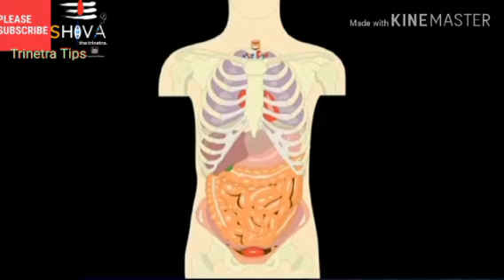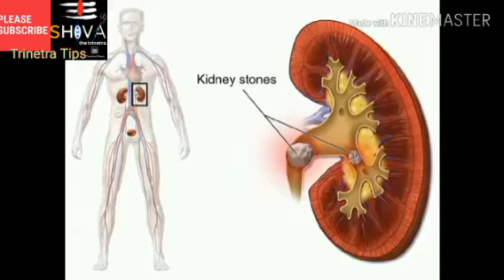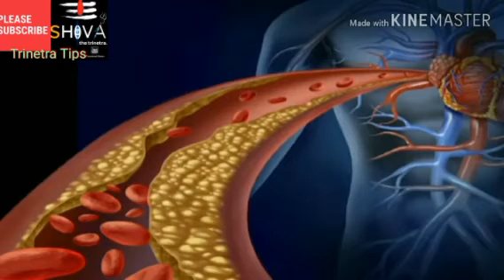Badam Benefits||All about Almonds||Health benefits of eating badam||Soaked almonds||badam milk shake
Badam Benefits||All about Almonds||Health benefits of eating badam||Soaked